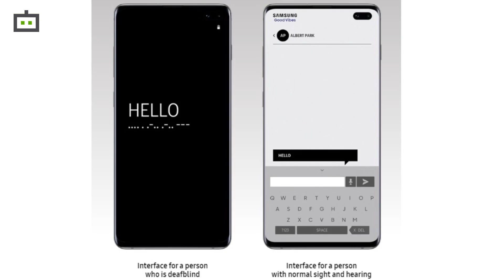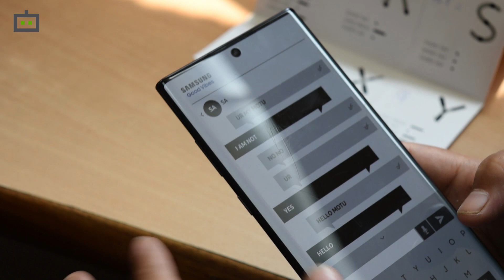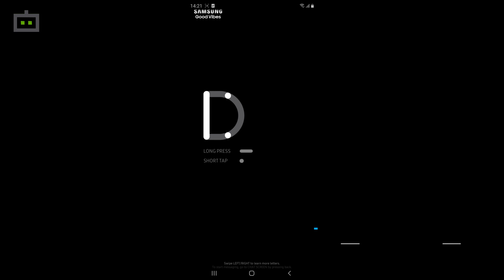Exclusive Interview With Trivikram Thakore, Vice- President, Samsung India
Samsung has launched two new applications for deaf-blind and visually impaired. We interacted with Samsung India, Vice-President, Trivikram Thakore to find out more information about the newly launched.